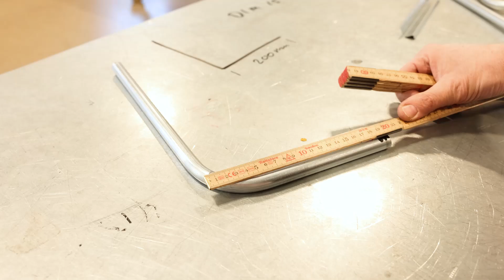Så hanterar du bocknyckeln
Anders Pargell, som heter Rörmokarläraren på Youtube, visar och påminner om hur man bäst jobbar med bocknyckeln.